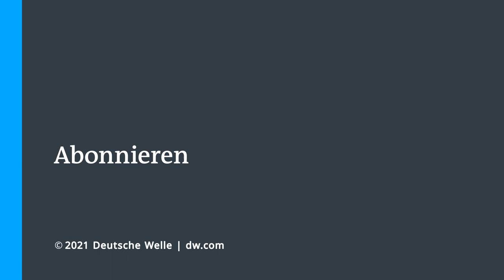Auf ein Wort...Diversität | DW Deutsch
Was ist das Gegenteil von Diversität? In welchem Zusammenhang stehen Diversität und Emanzipation? Warum treffen Forderungen nach Anerkennung von Diversität bei manchen Menschen auf so großen Widerstand?
Wie sähe eine Welt aus, in der Diversität keine Grenzen kennt, und wie kommt man ihr näher? Michel Friedman und die Politologin Emilia Roig sprechen über Diversität.
Dr. Emilia Roig ist Politologin, Sachbuchautorin und Aktivistin. Sie beschäftigt sich insbesondere mit den Themen Intersektionalität, Feminismus, Antidiskriminierung, Rassismus, Critical Race Theory und Postkoloniale Studien. Roig ist außerdem Gründerin und Direktion des Centers for Intersectional Justice e.V. in Berlin. Zuletzt erschien ihr Buch "Why We Matter – Das Ende der Unterdrückung".